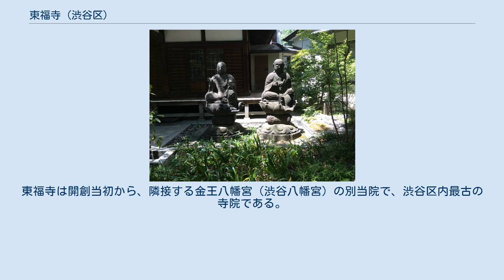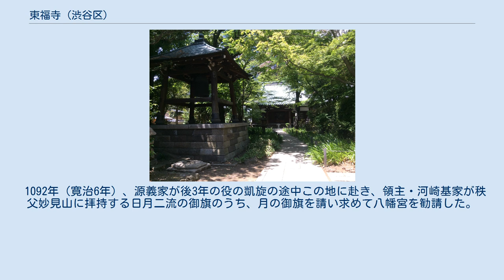東福寺 (渋谷区)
東福寺（とうふくじ）は、東京都渋谷区渋谷三丁目5番8号にある、天台宗の寺院。
山号は渋谷山（しぶやさん）。
 渋谷山親王院東福寺は、1173年（承安3年）円鎮僧正によって、武蔵国豊嶋郡谷盛庄（やもりのしょう）（『東福寺雑記』）といった現在地に開創されたと伝えられている。
東福寺は開創当初から、隣接する金王八幡宮（渋谷八幡宮）の別当院で、渋谷区内最古の寺院である。
 1500年（明応9年）に村岡五郎左衛門重義が記したという『奥書』のある『金王八幡神社社記』によると、当寺の草創を1092年（寛治6年）といい、1704年（宝永元年）に鋳造された『東福寺鐘銘』には、後冷泉天皇の御代と記されているが、今からおよそ8～9百年も昔のことで、その草創の時代は「すでに伝説の世界と交錯している」といってもよい。
 1092年（寛治6年）、源義家が後3年の役の凱旋の途中この地に赴き、領主・河崎基家が秩父妙見山に拝持する日月二流の御旗のうち、月の御旗を請い求めて八幡宮を勧請した。
そのおり、939年（天慶2年）の平将門の乱のとき源経基が宿泊したという家を改めて一寺となし、親王院と称して別当寺とした。
これが東福寺の起立である。
 梵鐘（区指定有形文化財、昭和51年3月26日指定） 木造薬師如来坐像（区指定有形文化財、平成20年2月28日指定） 銅造菩薩立像（善光寺式阿弥陀如来脇侍像）（区指定有形文化財、平成20年2月28日指定） 木造不動明王立像（区指定有形文化財、平成26年11月4日指定）